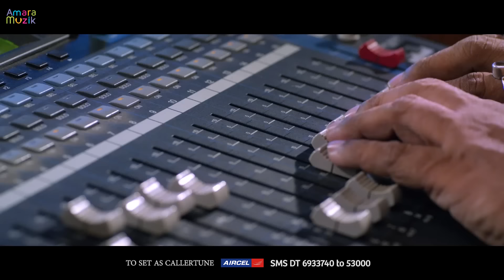Amar Angey Angey | Bhalobashar Bari | Bangla Song| Jayati Chakraborty | Rituparna | Rabindra Sangeet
Watch the Video Song of Amar Angey Angey from the upcoming Bengali movie Bhalobashar Bari, which centres around the struggles of Buli (Rituparna Sengupta) & Kalyan. Amara Muzik is the official music label for Bhalobashar Bari.

Singer : Jayati Chakraborty
Lyricist : Rabindranath Tagore
Starring: Rituparna Sengupta, Silajit Majumder Dwijen Bandyopadhyay & Pratik
Directed by : Tarun Majumder
Produced by : Bhavna Aaj O Kaal

To set the song as Callertune
Airtel Users can set your callertune from Wynk App
Jio Users can set your callertune from JioSaavn

Aamar ange ange ke baajay bnaashi.
Aanonde bishadhe mon udasi.
Puspobikashero sure
Deho mon utthe pure,
Ki maadhurisughandho
 Baatase jaay bhaasi.
Sahosa mone jaage aasha,
Mor    aahuti peyechhe ogniro bhaasa.

Aaj mamo rupe bese
Lipi likhi kaar uddeshe,
Elo   mormero bondini baani bandhano naashi.